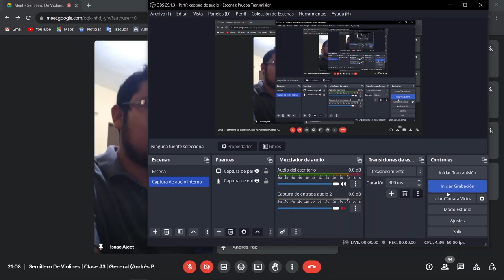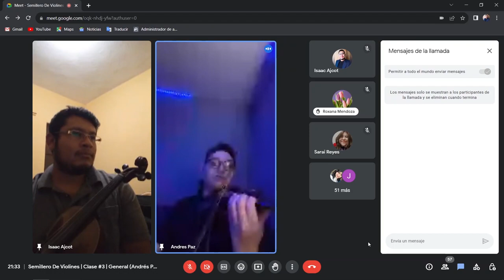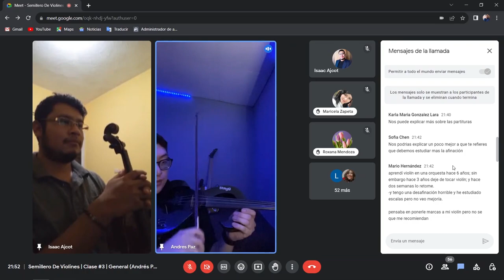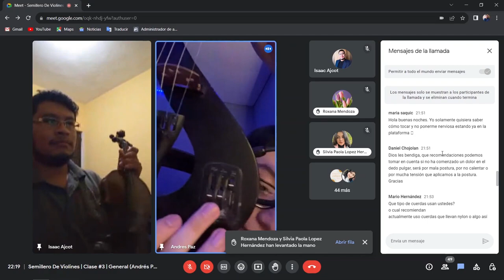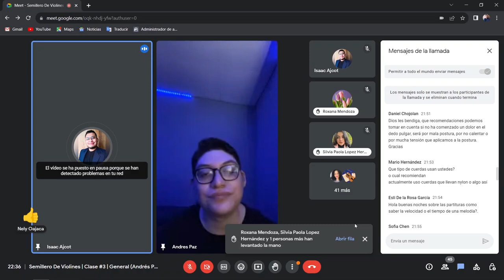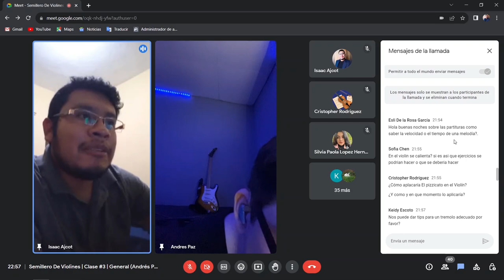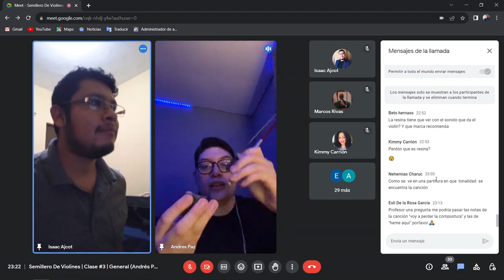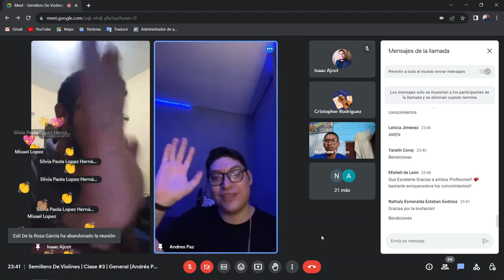Clases de violín / Semillero #3 (Andrés Paz)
Clases de violín Principiantes/Intermedios